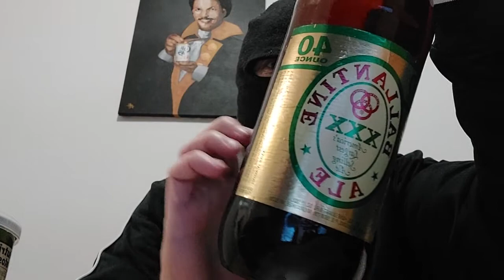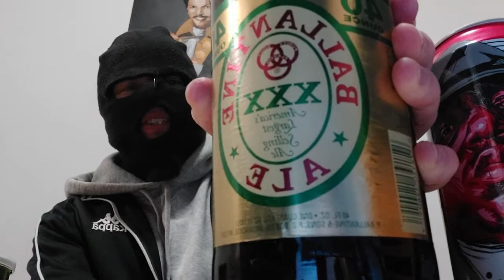Fat Reggie lies and loves giving money to Communist China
Drink * only * MALT LIQUOR or Ballantine Ale